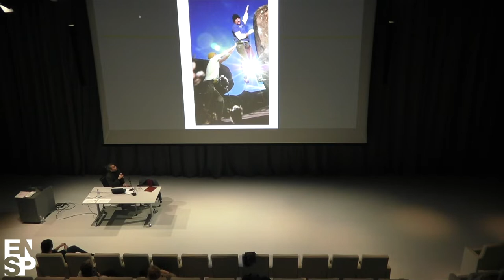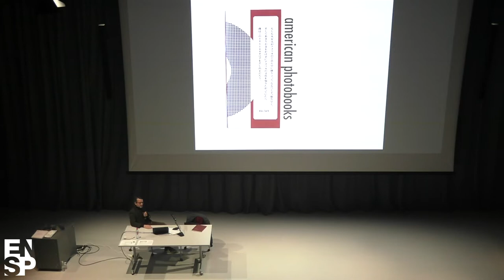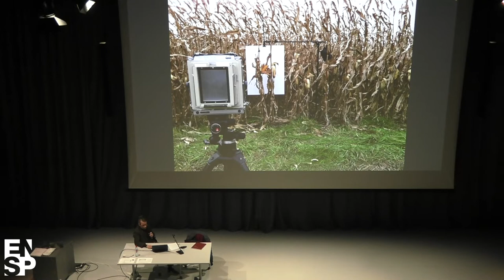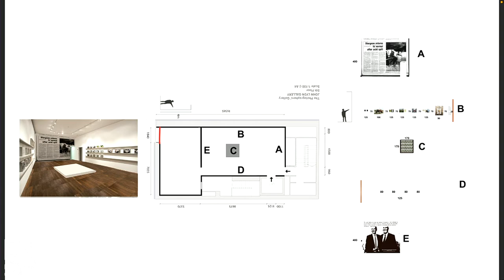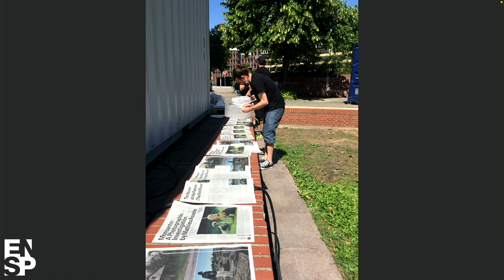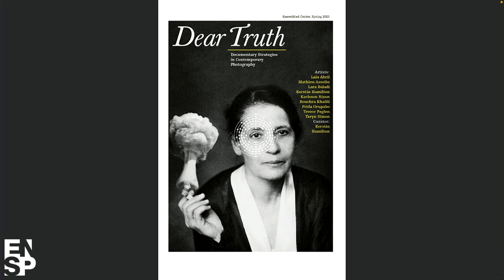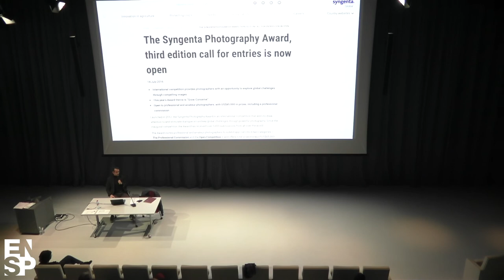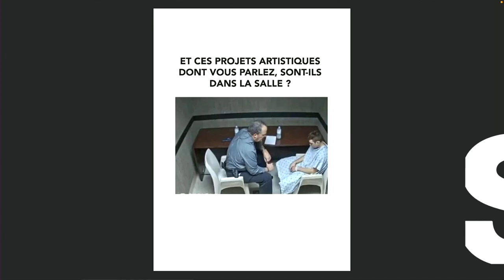Conférence Mathieu Asselin | janvier 2022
Le travail de Mathieu Asselin consiste principalement en des projets documentaires d’investigation à long terme, comme son dernier livre Monsanto : A Photographic Investigation, qui a reçu une reconnaissance internationale, remportant le Dummy Award du Kassel FotoBook Festival en 2016, l’Aperture Foundation First Book Award en 2017 et a été présélectionné pour le prix de la Deutsche Börse Photography Foundation en 2018.

Les Rencontre d’Arles en France, The Photographer’s Gallery à Londres, Fotomuseum Antwerp en Belgique et le Parlement européen à Strasbourg sont parmi les lieux récents où son travail a été exposé.